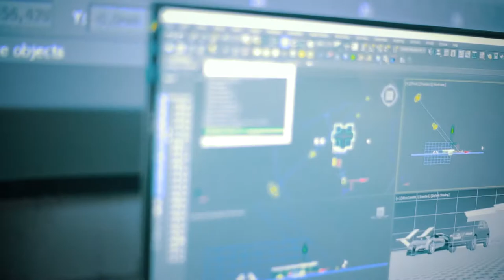"DATA" o'quv markazining "Arxitektura va dizayn" guruhi o'quvchilari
👨🏻‍💻Darsni sohada 16 yillik tajribaga ega Sherzod Do'schanov olib bormoqda.